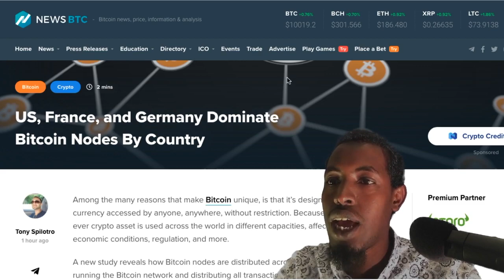Kiribto Somali Tv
Mahadsanid